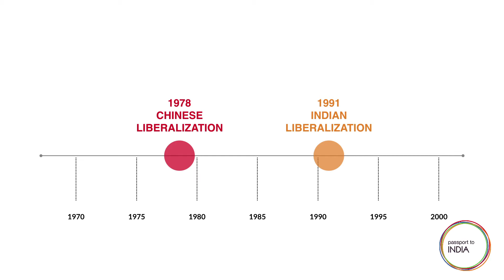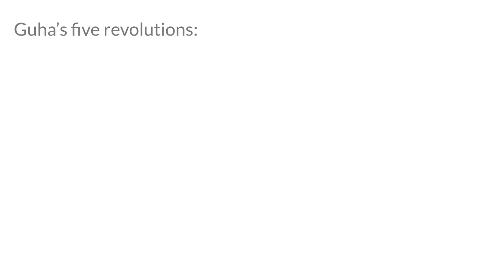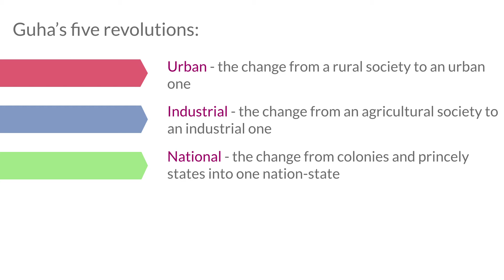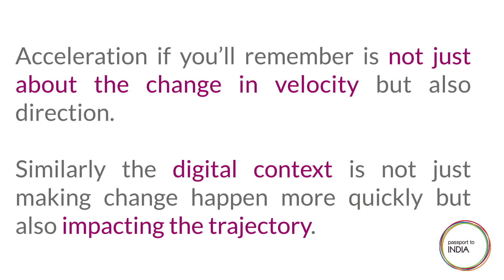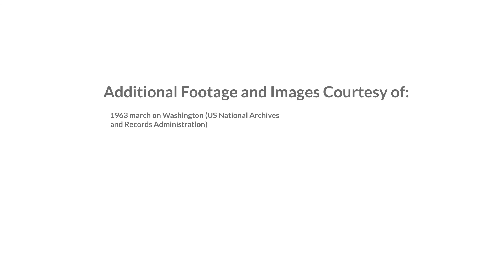The Most Interesting Country In the World [The Importance of India MOOC 1.3.2 ]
Course instructor Nick Booker introduces the five revolutions which author and historian Ramachandra Guha has identified as all occurring simultaneously in contemporary India.

These are: 1) Urban, the change from a rural society to a predominantly urban one 2) Industrial, the change from an agricultural society to an industrial one 3) National, the change from colonies and princely states into one nation state 4) Democratic, the change from a feudal society to a democracy with universal suffrage and 5) Social, with issues like gender, caste and family undergoing great changes.

Join over 10,000 enrolled learners on the Coursera MOOC! With a rating of 4.6/5, "The Importance of India" is set to become one of Coursera's top rated courses!

to enroll in the course and join the online discussions now!

Professor Brian Joseph of the Ohio State University and Nick Booker of IndoGenius are the instructors for this highly engaging course meant to inform young Americans about and prepare them for study and internship in India. Learners from around the world and especially India are also taking part and contributing thoughtful perspective in the course discussion forums.

COURSE TESTIMONIALS:

“I have not seen such a comprehensive, clear, and forward-looking account of India in my recent years of research into Indian culture.”

"I loved the energy the instructor embedded in each lecture. He seems to be passionate about his subject and masters the content."

"There is so much I've learned form this course that I never learned from my history courses back in my K-12 years. On top of that, I have come to love India more than I previously did, and I previously lived in India to study Hindi and Hinduism at my university - so that says a lot."

"[I] Learned much about the country that I'd not known before: its past strengths, its tremendous growth possibilities, use of technology to develop in non-traditional ways versus Europe, China and the Americas. Makes me think more about global influences of ALL countries and how diverse the world is in culture, language, social and political policies, diversities within as well as outside of countries and how the world may be in fifty or 100 years from now. Enormously exciting.”